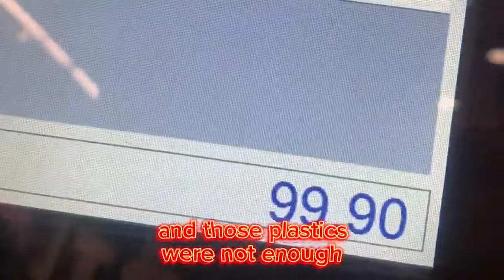South African Forex Traders Give Food To The Homeless and More… (Ft Archy)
Today we went out to give back to our community by giving food to the homeless.